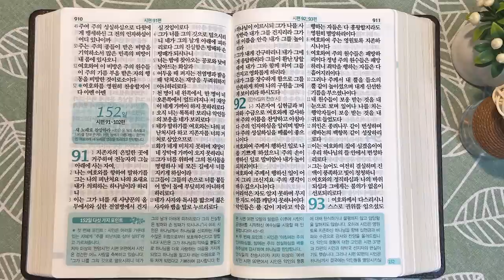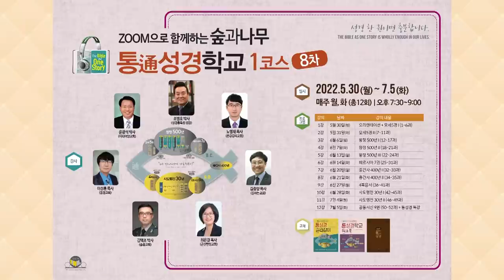창조자이신 하나님을 찬양 | 통독성경 151일 | 시편 86~89편 | 통박사 조병호의 1년1독 성경통독 | 성경지리와 역사를 통으로